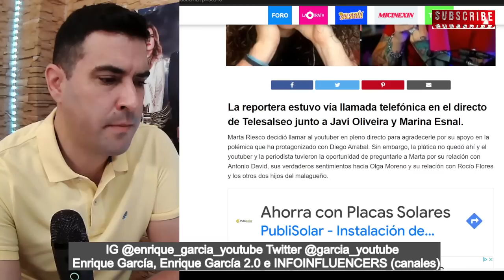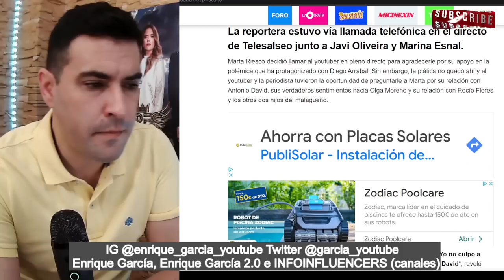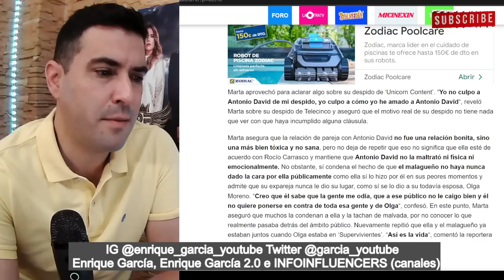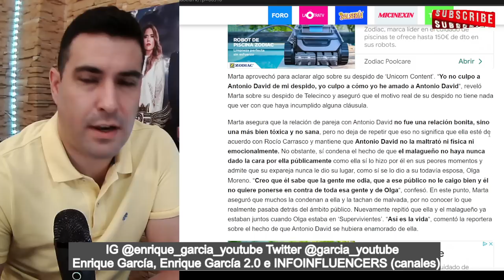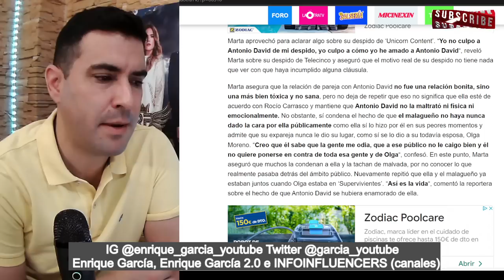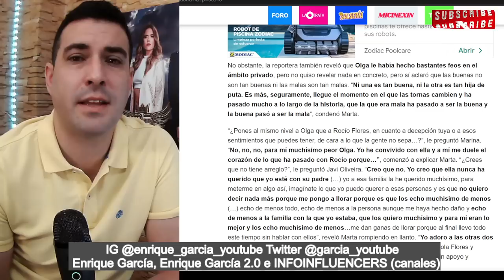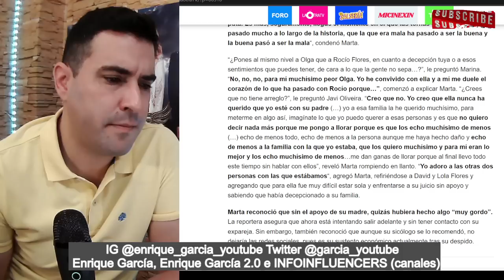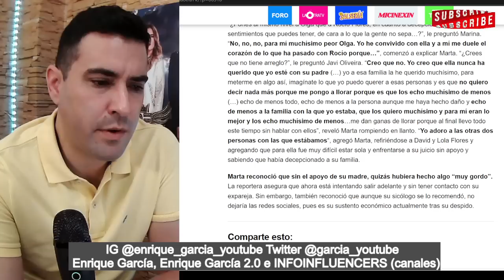Marta Riesco ROMPE a LLORAR, tras RECORDAR a David y Lola y habla MAL de Olga Moreno y Rocío Flores